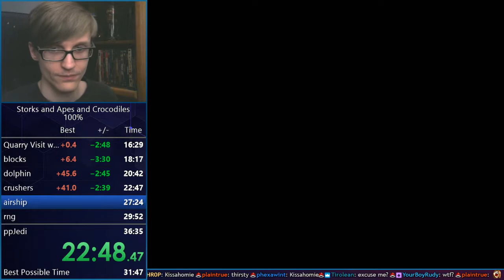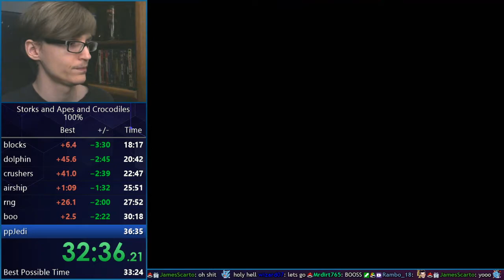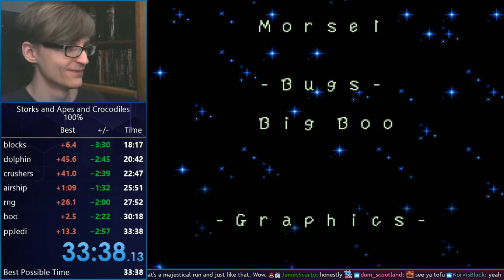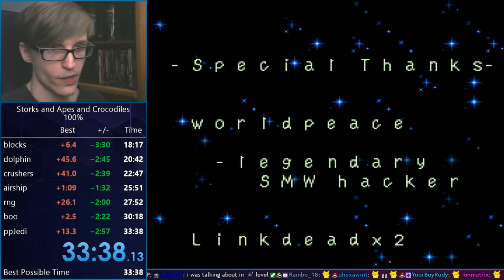Storks and Apes and Crocodiles - 100% speedrun, 33:38